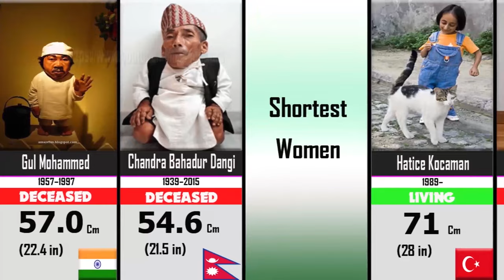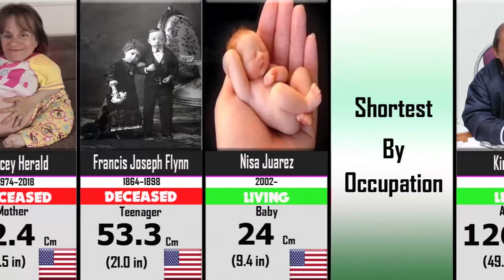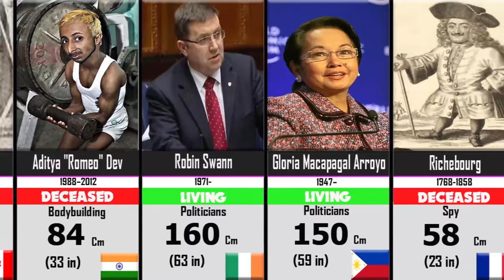SHORTEST People of all Time 🧍🏻🤏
This list includes the shortest ever verified people in their lifetime or profession. The entries below are broken down into different categories which range from sex, to age group and occupations. Most of the sourcing is done by Guinness World Records which in the last decade has added new categories for "mobile" and "non-mobile" men and women. The world's shortest verified man is Chandra Bahadur Dangi, while for women Pauline Musters holds the record.